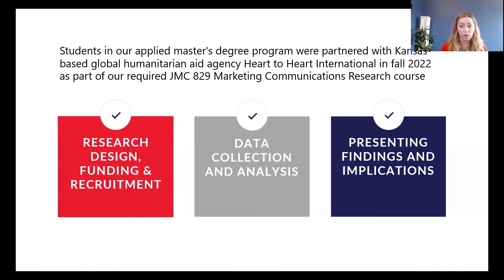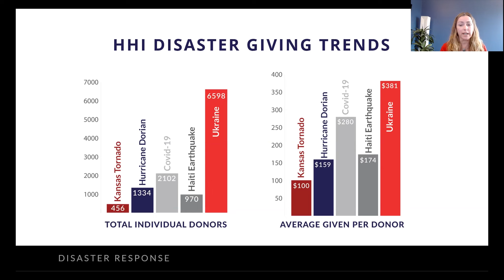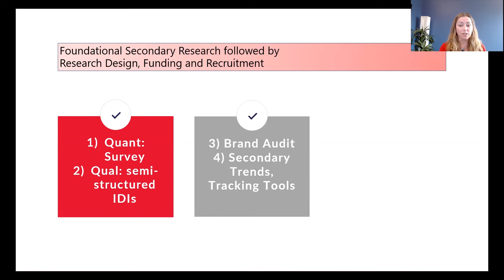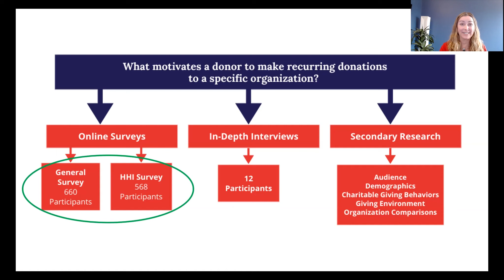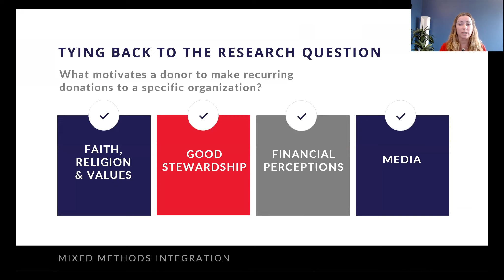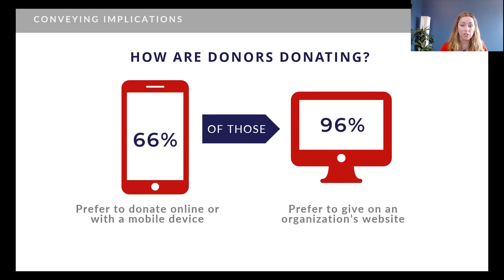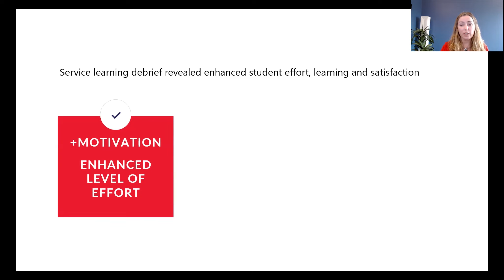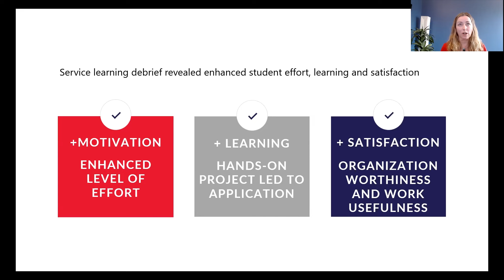Heart to Heart: Engaging Students in Research that Benefits Learning, Careers and Humanity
Angela Hendershot | KU Journalism and Mass Communications

Students in our applied master's degree program were partnered with Kansas-based global humanitarian aid agency Heart to Heart International in fall 2022 to gain experience in developing secondary and primary research. Their work spanned research design, funding, recruitment, data collection, analysis and presentation. Students reported enhanced effort, learning and satisfaction knowing their work was in service to a community organization and benefiting people in need around the world.